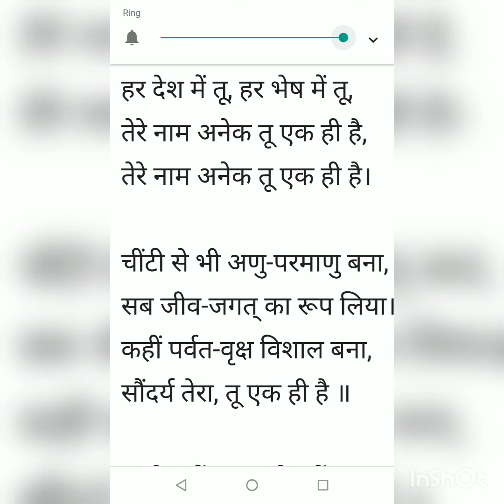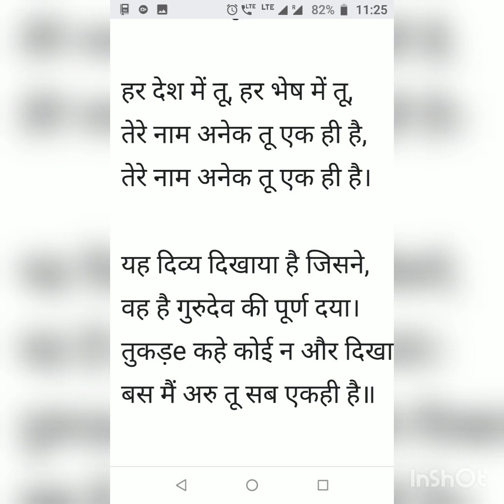Har Desh main tu (school prayer)